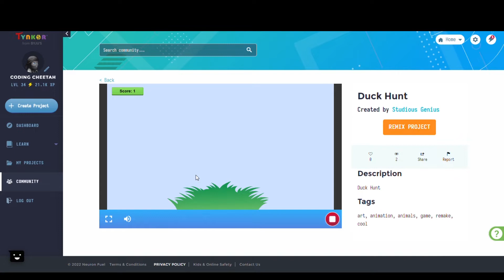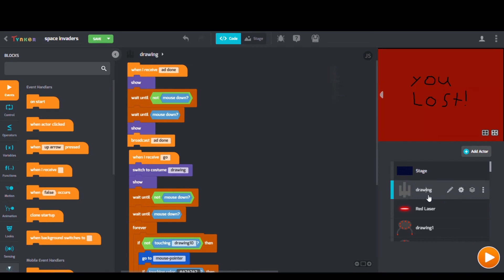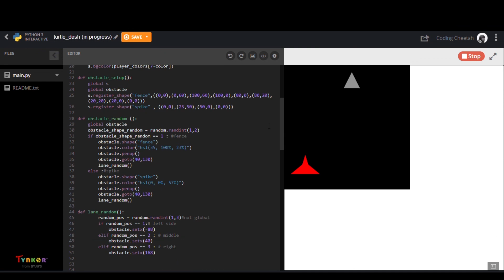Tynker Community Highlights: 1/08 - 1/14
Here is our selection for Community Highlights for this week!